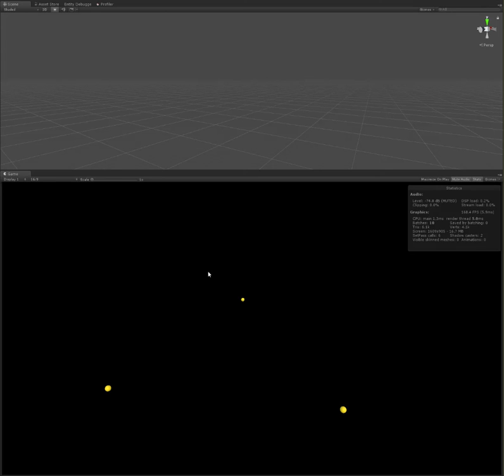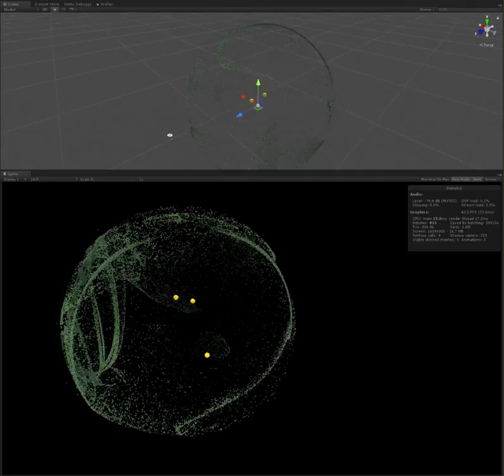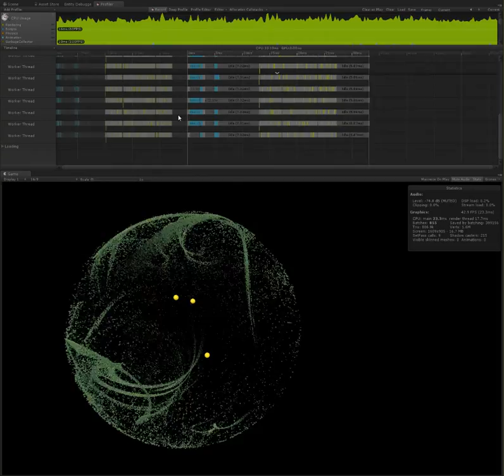Tanami 02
Testing the new Unity ECS/Jobs/Burst systems to render pixel art grass sprites. 100,000 sprites updating on screen at once